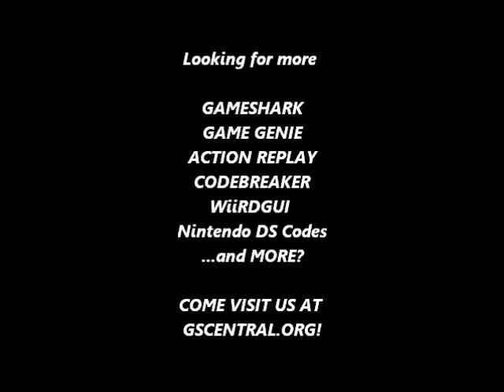GSCentral.org - Fullmetal Alchemist (NDS) - Hit Anywhere (AR)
Hit Anywhere
0200613C E1A00000
02006054 E1A00000
By Abystus.